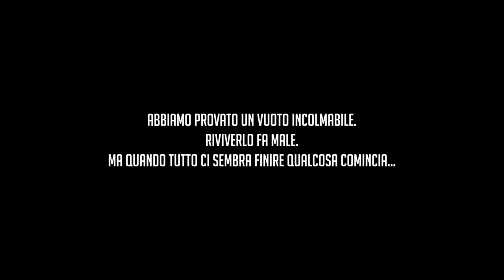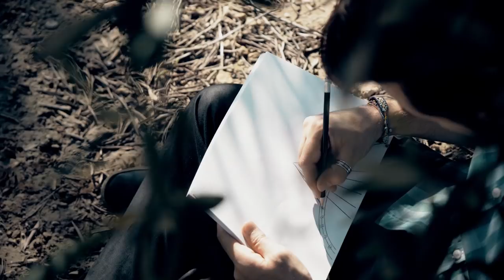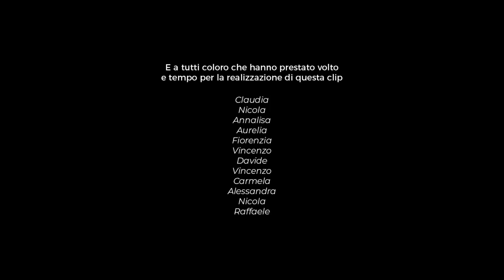MISGA - PROFONDO SUD (official videoclip)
PROFONDO SUD è stata scritta circa due anni fa, nei momenti convulsi che si sono susseguiti al tragico scontro tra treni avvenuto il 12 luglio 2016 in Puglia, tra Andria e Corato.
La canzone ha preso forma dai sentimenti provati in quelle terribili giornate. È stata composta per non dimenticarne le vittime e, soprattutto, per cercare di dare un briciolo di consolazione e conforto ai loro familiari; affinché non si sentano abban- donati in questa terribile esperienza.
Al contempo, il brano vuole ispirare un senso di positività, fiducia e serenità e generare quella spinta emotiva fondamentale per superare anche le più dolorose avversità, come quella in questione.
Nell’arrangiamento viene suonato un banjo che apparteneva a Fulvio Schinzari,
una delle ventitré vittime del disastro ferroviario.
Il suo suono tipico, acidamente dolce, unico e riconoscibile, sembra ricordare la voce di una persona vicina alla musica e all’arte.
La storia di questo piccolo strumento musicale è antichissima: diffuso già nel 1600 presso l’Impero Ottomano e di dominio quasi assoluto degli Arabi, il banjo fu introdotto nel Nord America dagli schiavi africani. Il suo suono si contraddistingue tra le note della canzone e conferisce al pezzo ritmicità.
In attesa di giustizia, Misga dona questa canzone.

Arrangiamenti: Marco Sgaramella - Enrico Elia
Recording, mix e mastering: Frumstudio Recording
Hanno suonato:
Michele Sgaramella (voce e fisarmonica)
Marco Sgaramella (chitarra e banjo)
Nicolariccardo Liso (basso)
Francesco Dettole (batteria)
Enrico Elia (tastiere e synth)

Copertina d’autore: Valentina Lorizzo

PROFONDO SUD (testo)
Una frasca sul finestrino un raggio di sole
Quel diabolico mattino non si può tergiversare
Riesce difficile parlarne trama d’orrore da ricordare
Quel che è successo rimane
Tremore violento da combattere

QUAGGIU’ NEL PROFONDO SUD
C’E’ QUALCOSA CHE SUONA,
VIBRA CI EMOZIONA
QUAGGIU’ SOTTO IL CIELO È BLU
QUANDO TUTTO CI SEMBRA FINIRE
QUALCOSA COMINCIA SI ACCENDE UNA STELLA E SI BALLA

Non c’è sole che può riscattare quel dolore immane
Sul binario ininterrotto e zitto nessun nastro da tagliare
Lassù vegliano per noi
Forse un giorno capirai
Tanto quello che è fatto rimane
Ma può migliorare se ci scaltriamo noi

VIBRA CI EMOZIONA
QUAGGIU’ SOTTO IL CIELO BLU

when nothing goes your way change course go up again

VIBRA CI EMOZIONA
QUALCOSA COMINCIA SI TENDE LA MANO E SI BALLA